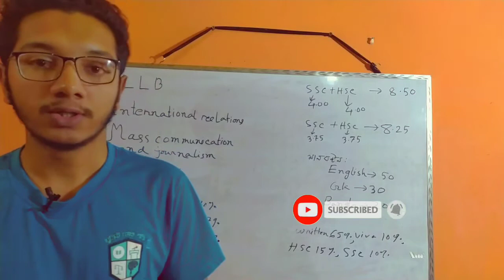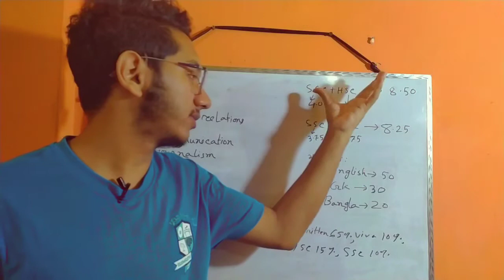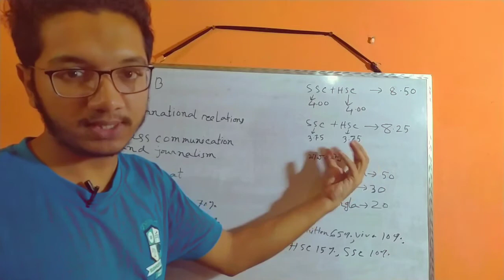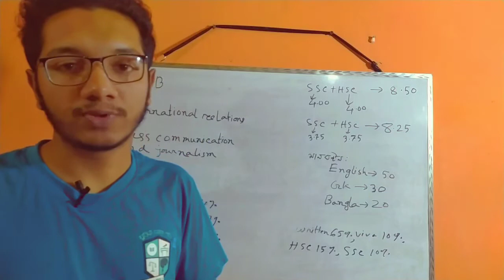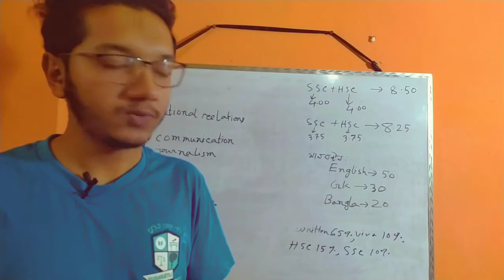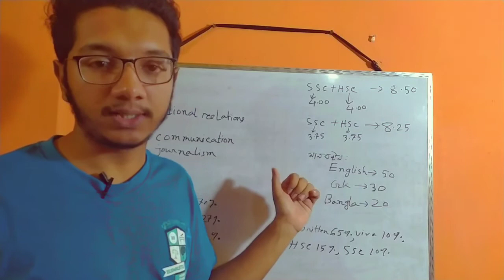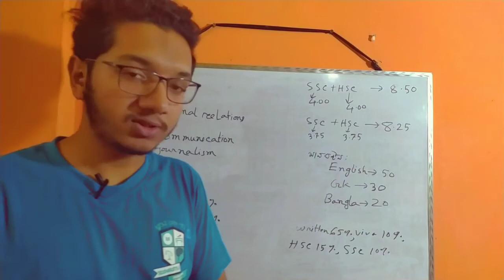Faculty of Security and Strategic Studies FSSS admission test details। BUP।বিউপি।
এই ভিডিওটিতে বাংলাদেশ ইউনিভার্সিটি অফ প্রফেশনালস এর ফ্যাকাল্টি অফ সিকিউরিটি এন্ড স্ট্রাটেজিক স্টাডিজ এর ভর্তি পরীক্ষা নিয়ে বিস্তারিত আলোচনা করা হয়েছে। এখানে তিনটি সাবজেক্ট আছে
১আইন
২.আন্ততর্জাতিক সম্পর্ক
৩.গনযোগাযোগ ও সাংবাদিকতা